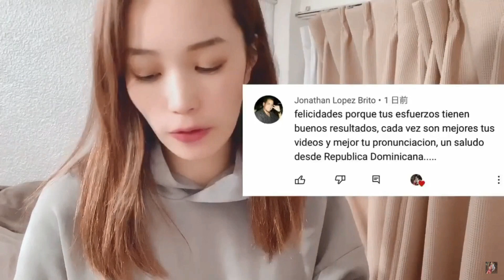Japonesa Aprende Español / Entrevista a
Esta ocasión tuvimos el gusto de entrevistar a Lynn, una chica japonesa que está aprendiendo español en modo autodidacta con la ayuda de sus suscriptores! Nos cuenta su experiencia, retos y sueños en su proceso de aprender español!